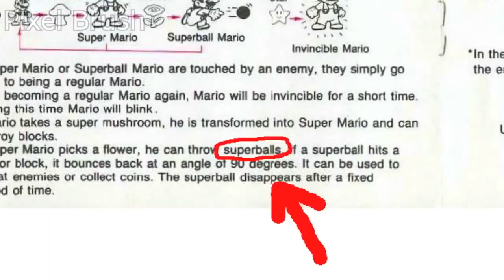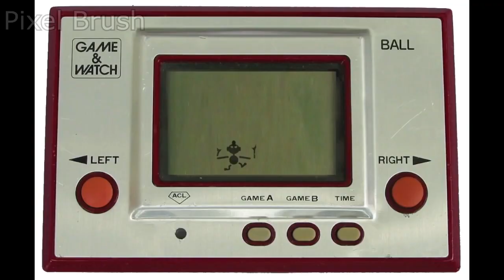YTP: Brent and Dave reenact A Tale of Two Cities by William Shakespeare.tif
Two friends just discussing their stance on various topics.

I had a vision while cleaning my room, and I had to make it a reality.